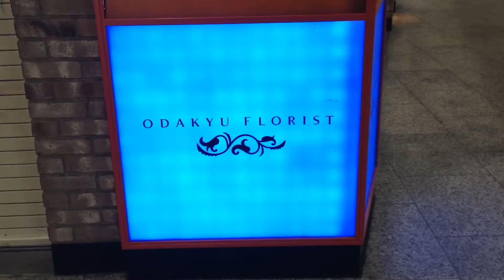色が変わる壁